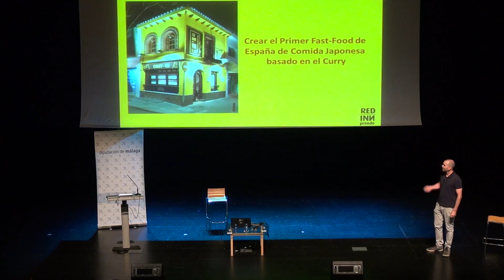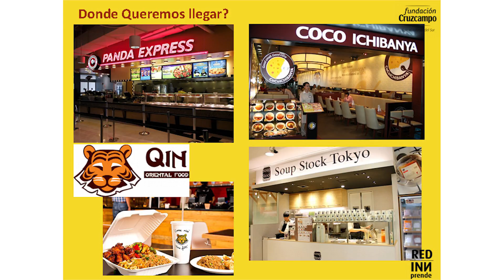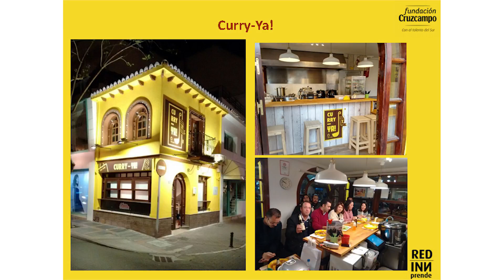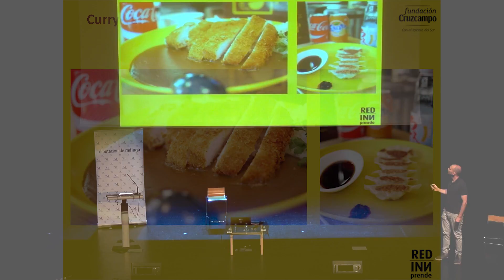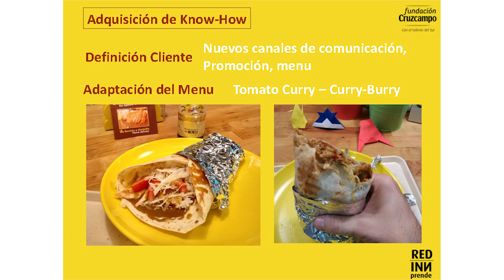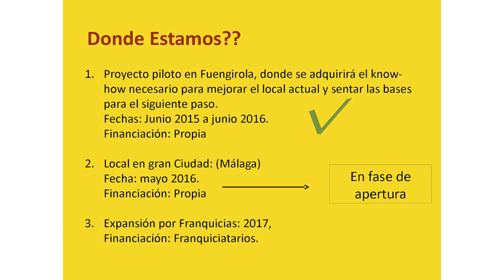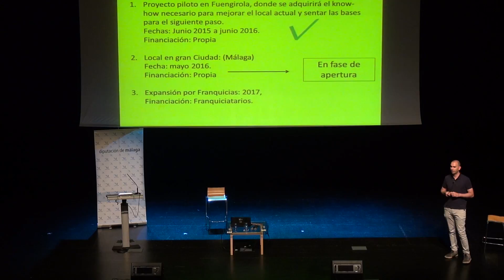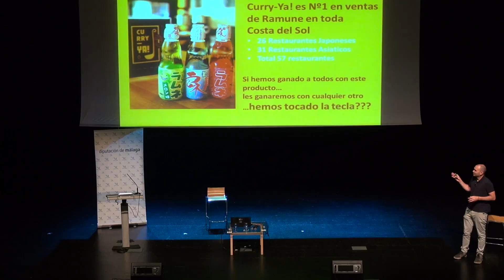Luis Jara Culinary Action Málaga 2016